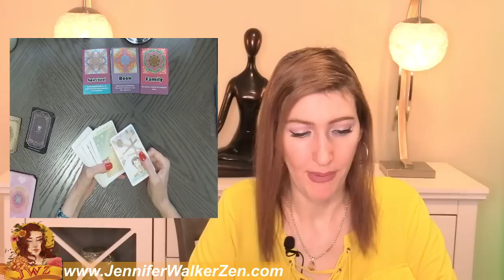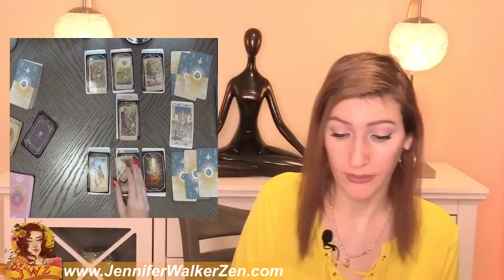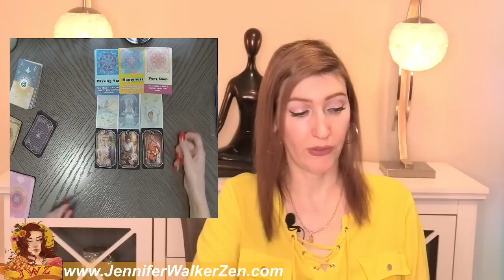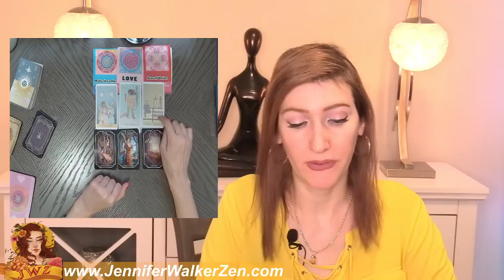Aquarius SOMEONE IS IN LOVE WITH YOU!! JULY 22 TO 23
Aquarius you can check your Sun sign which represents your soul, Moon sign, which represents your emotions, and your  rising sign that represents your physical you. All three of these signs make up who you are, so feel free to crosswatch Aquarius.  This is a weekly JULY 2022 tarot overview weekly tarot love reading which includes your day to day, love interested feelings towards you and your overall outcome of what will happen for this week's tarot reading. I use Angels, oracle cards, tarot and so much more for this almost personal tarot reading!